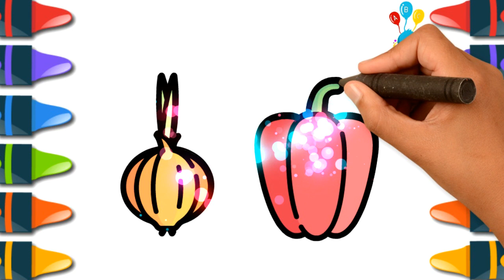How To Draw A Bell Pepper Step By Step | Garlic | Bell Pepper Drawing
This channel is designed for toddlers and young kids to learn how to draw English Alphabet drawings. ABCD EFGH IJKL MNOP QRST UVWXYZ and Numbers 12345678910. Toddlers and young kids also learn how to draw numbers and everyday objects including fruits, vegetables (Garlic and Bel-pepper), flowers, seeds, cars, and more.

Channel Name:
Early Childhood Channel
My children love their Draw A Bell Pepper! I have an alternate inclination toward them. Each time I get a Draw A Bell Pepper, to move it, the thing twirls around and takes my lower legs out! Ouch. Although, they are loads of amusing to ride! We trust you and your children have a great time figuring out how to draw a Bell Pepper with us. Toddlers and young kids also learn how to draw numbers and everyday objects including fruits, vegetables, flowers, seeds, cars (Draw A Bell Pepper), colors, and more.

★ Drawing for kids step by step fan page:
★ Playlist youtube of drawing for kids:

Drawing is one of the art being top concerns today. Especially for children, drawing not only help children to have a rewarding activity that drawing helps children develop thinking, imagination development. Moreover, the painting helps the visibility of children with a better world, more multidimensional.